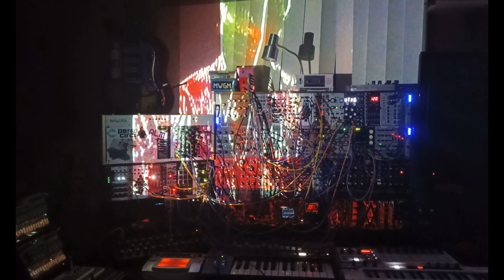MwGm - Perfect Once - Modular Ambient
All hero's must fall or glitch out of existence.
2/7/2022